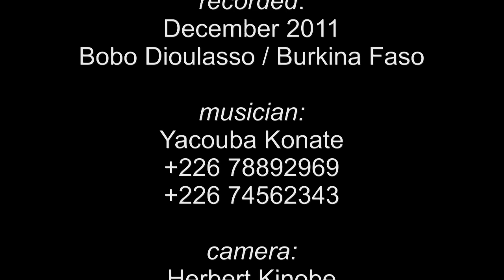Yacouba Konate plays Faratoden